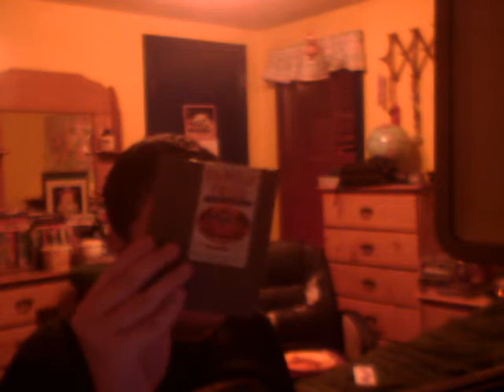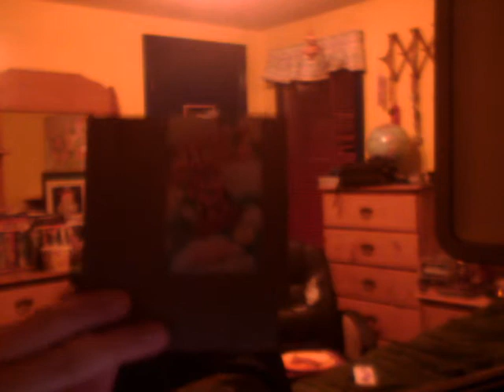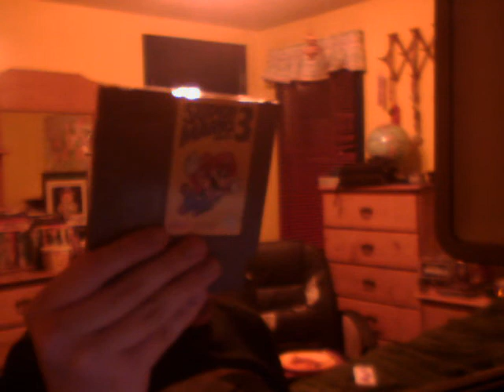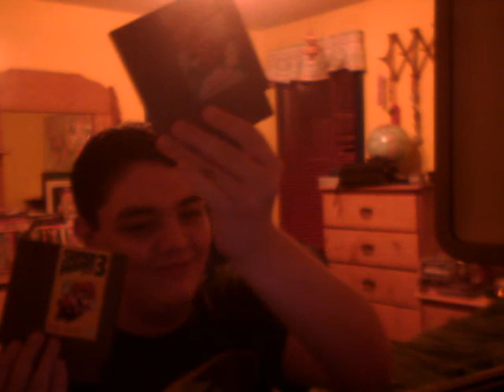nes collection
only 4 games but ill get more enjoy the video